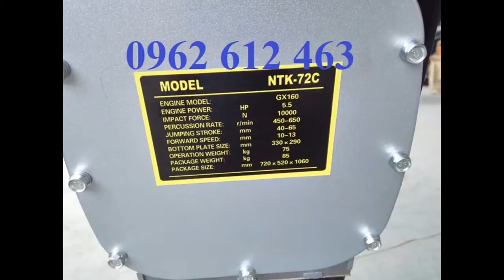Liên hệ//0962.612.463// Mua ngay đầm cóc cũ Nhật Mt55,mt72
Địachỉ : Tổ dân phố Chợ, P. Đại Mỗ, Q. Nam Từ Liêm, TP. Hà Nội
VPGD : Phòng 1411, Tòa CT6C, KĐT Xa La, Hà Đông, Hà Nội
Điện thoại : 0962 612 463

Model: MT55
- Công suất tối đa : 2.1Kw
- Tần số đập: 644-695 lần/phút
- Thể tích bình nhiên liệu: 2lít
- Nhien liệu tiêu hao: 0.7L/h
- Trọng lượng: 57 kg
Model: MT72
- Công suất tối đa : 2.6Kw
- Tần số đập: 642 – 679 lần/phút
- Thể tích bình nhiên liệu: 2.5lít
- Nhiên liệu tiêu hao: 0.9l/h
- Trọng lượng: 74kg
- Model: HCR80K
Model : HCD-80
Hãng sx: Eishin
Động cơ : HONDA GX160
Công suất : 5.5HP
Lực đập : 1400kg
Biên độ dật : 40-80mm
Kích thướ cbàn đế : 330x310mm
Trọng lượng : 78kg
Xuất xứ: china
Bảo hành: 6 tháng
Cỡ mặt đầm (mm) : 300x310
Động cơ : độngcơ HONDA GX160
Kích thước máy (mm) : 310x950x1050
Trọng lượng máy (kg) : 90
Xuất xứ : TrungQuốc